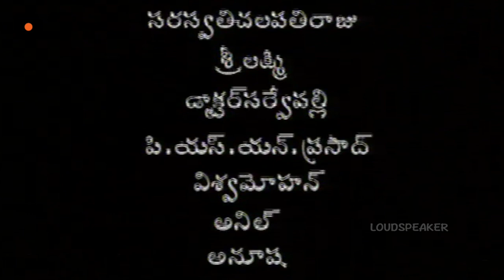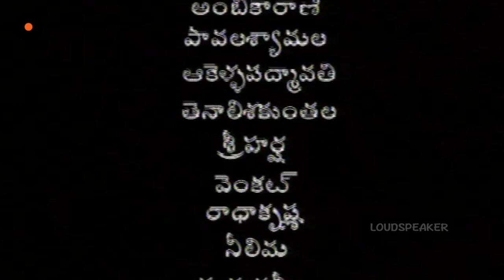Kasthuri Telugu Serial Episode 104 | Anitha Chowdary, Rajeev Kanakala | Manjula Naidu | Loud Speaker